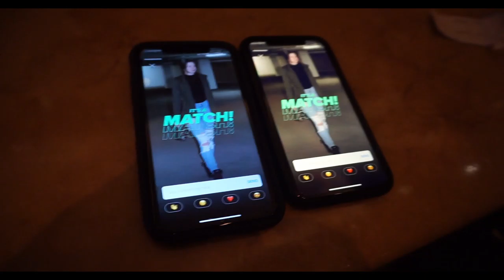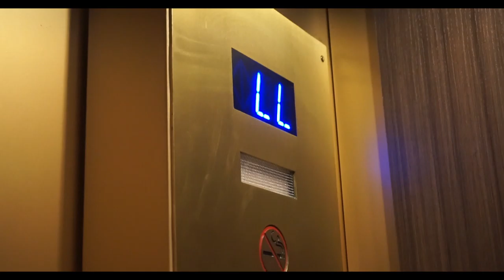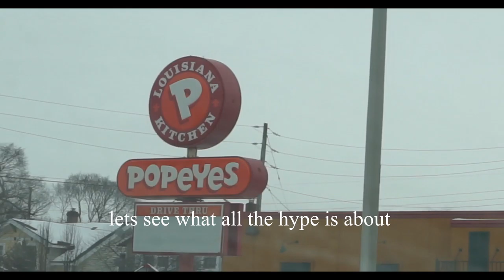WALMART CREW TAKING ON THE SLOPES/SNOWBOARDING VLOG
Decided to vlog a lil trip we planned. Hope y'all enjoyed it!